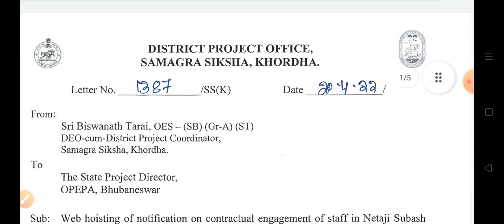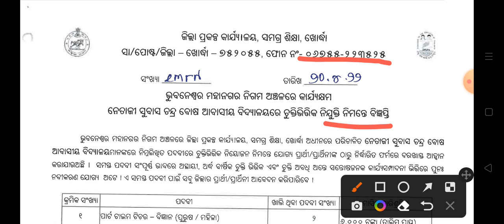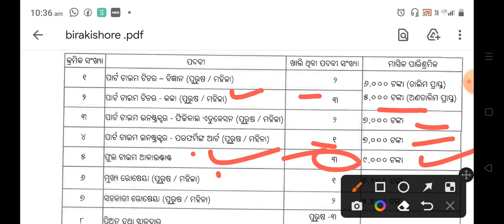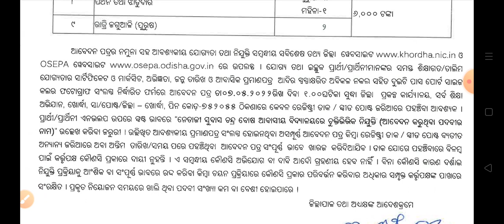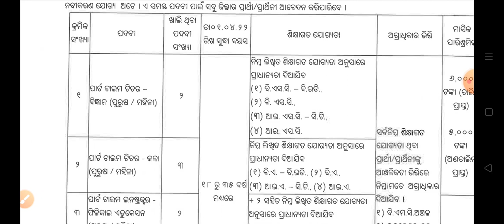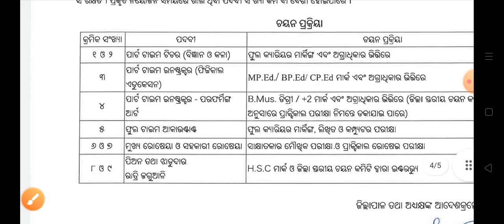Odisha Teacher Recruitment Odisha#odishagovernmentjob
teligram channel:-Birakishore Muduli
how to Apply Odisha government jobs